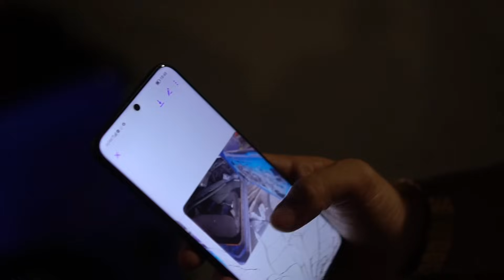NISSAN SKYLINE R34 in the PHILIPPINES FULL REVIEW *PURE SOUND*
with REECH POTATO

For shoot and page feature message us!

Produced by Carl Macaisa & BC Almodovar